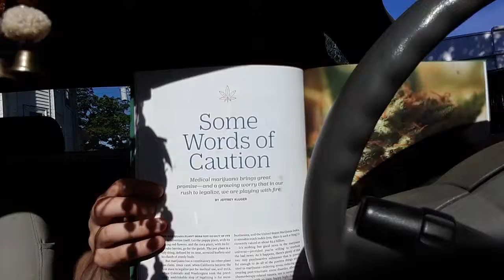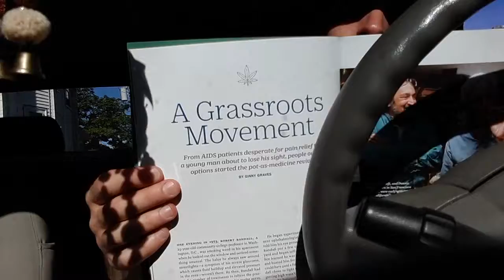The Identifiable God 4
Reading the end of Graham Hancock's 'The War on Consciousness' and some bonus material...Hare Krishna Hallelujah